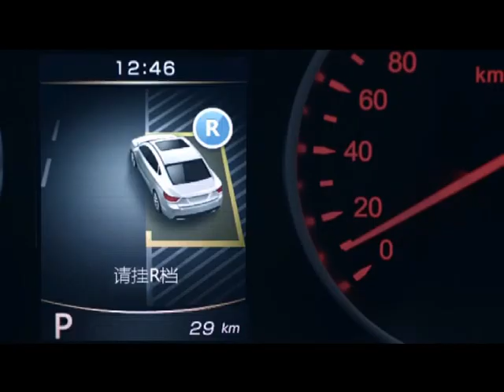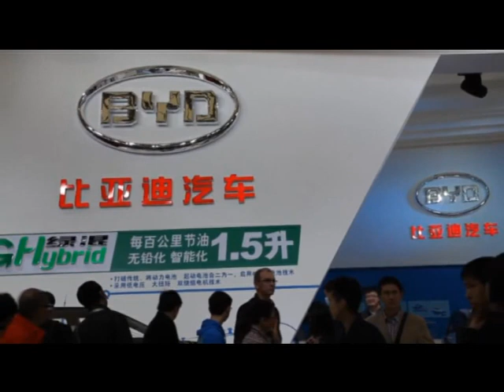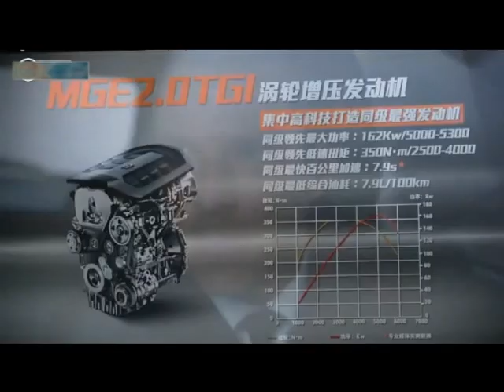Бардачок 10 05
Премьеры Шанхайского автосалона